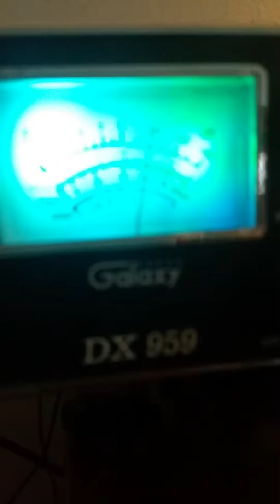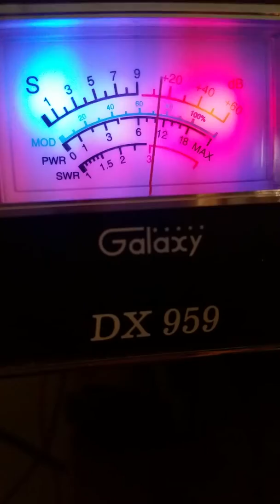512 with att conditions to my receive